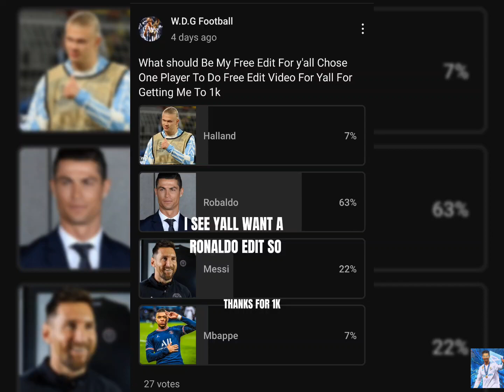Free Ronaldo Edit